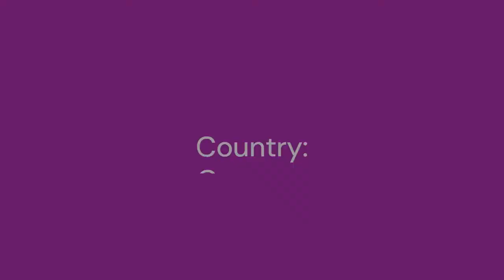Curaçaoan Archer Morwenna Minguel-Meijer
One of the main aims of the ‘Now You Know’ campaign was to highlight diversity amongst women in sports. This week’s featured participant, Morwenna Minguel-Meijer, hails from the Dutch island of Curaçao and certainly brought diversity in her submission. Despite operating in the male-dominated field of archery, the Curaçaoan persisted and founded the Olympia Curaçao Archery Association in October 2020 in the middle of the COVID-19 pandemic. As a certified USA Archery instructor/ Coach, she teaches persons of all abilities, genders, and age groups (with the exception of those under the age of 10). More information about the association can be found on their